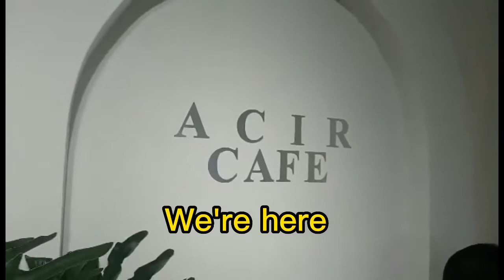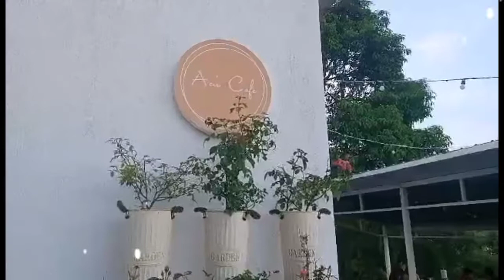ACIR Cafe :Overlooking Cafe sa San Jose Del Monte Bulacan | ACIR Cafe, best new tourist destination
Have fun GUYZ

ACIR Cafe
Overlooking Cafe